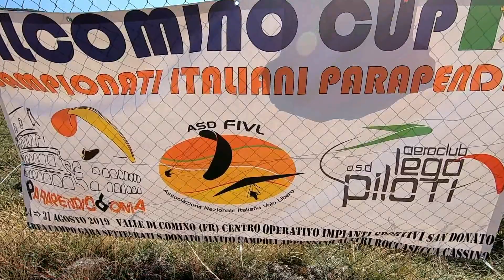CAMPIONATI ITALIANI PARAPENDIO - VALCOMINO CUP 2019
Un breve resoconto della mia esperienza ai Campionati Italiani di Parapendio Open FAI2 - VALCOMINO CUP che si sono svolti dal 24 al 31 Agosto 2019, organizzati da AeC Lega Piloti, Parapendio Roma e FIVL, nello splendido campo di gara della Val di Comino, tra i comuni di Settefrati - San Donato - Alvito - Sora e Cassino (provincia di Frosinone).
Un ringraziamento particolare all'organizzazione per l'impegno dimostrato nei vari eventi avversi che si sono presentati nei giorni di gara!

A short report of my experience at the Paragliding Italian Open 2019 - VALCOMINO CUP held between 24 and 31 of August 2019, with the support of AeC Lega Piloti, Parapendio Roma e FIVL, in the amazing competition field of Val di Comino (FR).
A special thanks to the organization for the great effort shown toward the adverse events during the competition days.